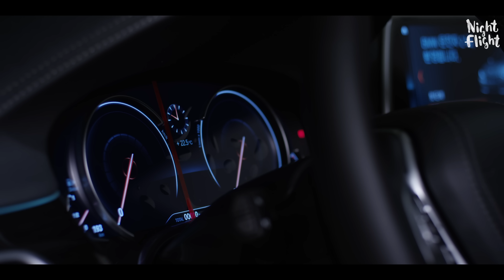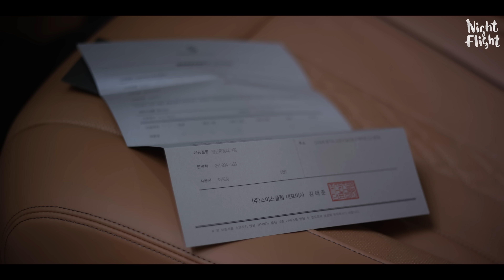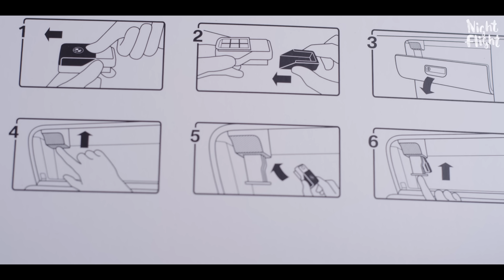야간비행 EP045.1 1억4천7백20만원짜리 자동차를 까보겠습니다.BMW 740d xDrive M Sport 개봉기 [4K]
야간비행 후원하기

어지간하면 저는 출연 안하고, 촬영만 하고 싶습니다. ㅠ_ㅠ 새차는 오너가 출연해서 까주는게 예의라고 생각합니다!!!